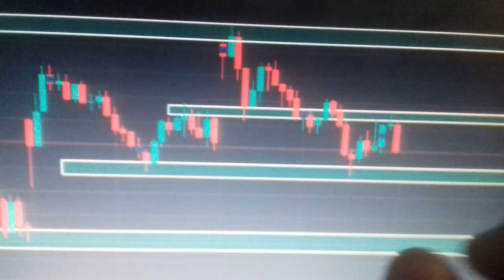Tomorrow market analysis. monthly expiry special. don't buy